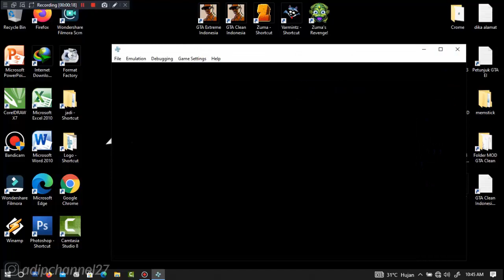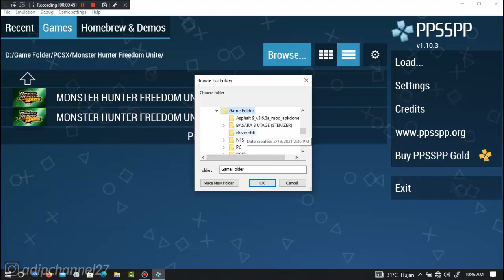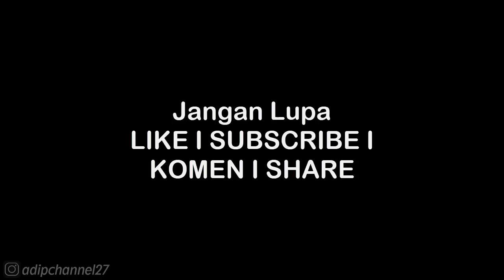WEAPON GUIDE • GOLD WEAPON DONG ZHUO • WARRIORS OROCHI 2 PSP